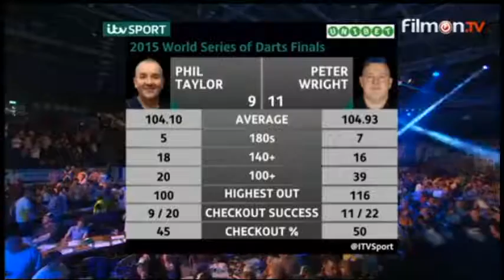2015 World Series Of Darts Finals Semi Final Taylor vs Wright pt4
World Series Of Darts Finals 2015
Semi Final pt4